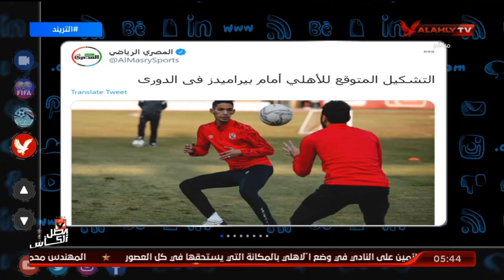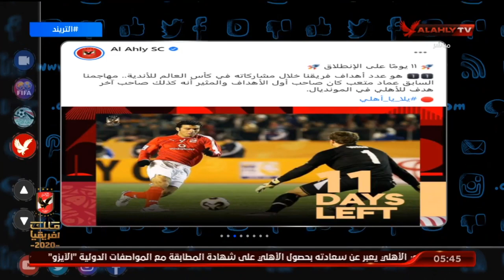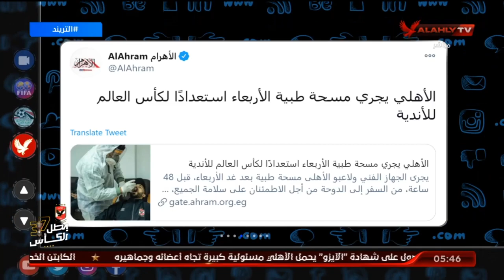أمير هشام يتوقع التشكيل لمباراة الأهلي وبيراميدز غدا | التريند